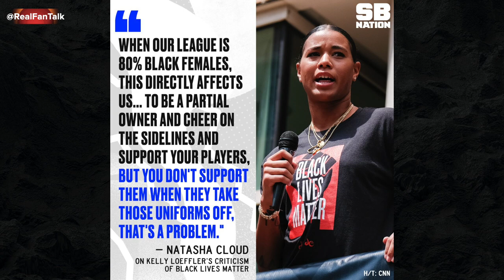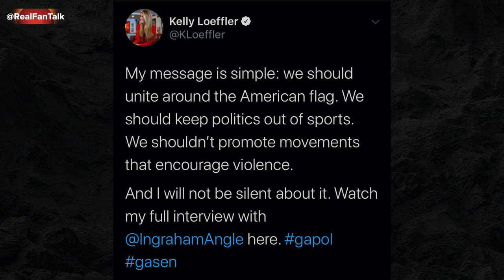Sen. Kelly Loeffler vs the WNBA